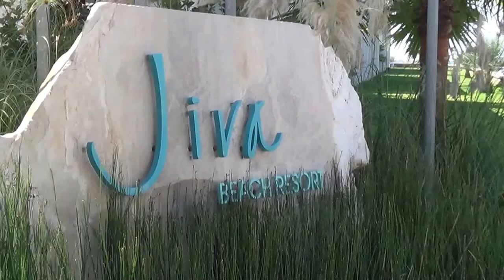Jiva Beach Resort Strandhotel Fethiye Dalyan 4 Sterne AI Eingang Hoteleingang